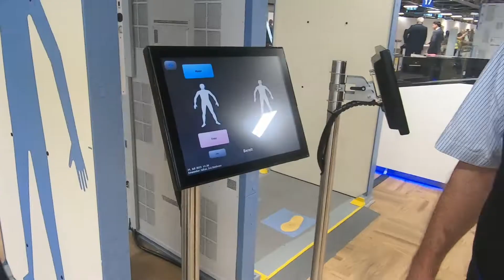Neue Luftsicherheitskontrollspuren am Frankfurter Flughafen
Sieben neue Kontrollspuren zur Luftsicherheitskontrolle sind am Flugsteig A auf dem Frankfurter Flughafen in dieser Woche eröffnet worden. In einer Anbauhalle wurde in nur sechs Monaten der Bau realisiert. Das besondere an den neuen Kontrollstellen - Hier kann auch überholt werden um Zeit zu sparen...